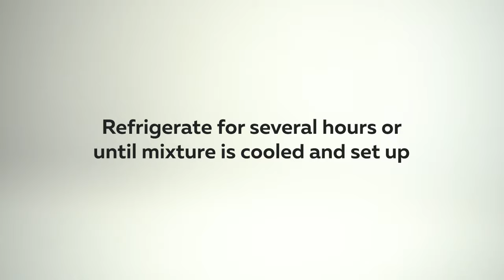DIY Hair Styling Cream for Nourishing, Natural Style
Our homemade hair styling cream is a nourishing and moisturizing hair product that adds shine, smooths curls, and even eliminates frizz!

You can find the article for this video on DIYNatural.com

for MANY more DIY tutorials in the topics of beauty, cleaners, pet care, food, soap making, health, and more.